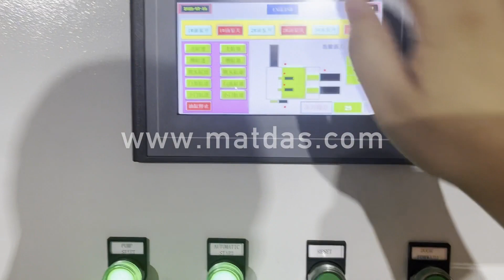hydraulic press machine aluminum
Details of hydraulic press machine aluminum, hydraulic press machine for aluminum, Hydraulic Aluminum Press Machine,

MATDAS is a professional hydraulic press machine aluminum manufacturer and supplier in China for more than 20 years, and we can offer hydraulic press machine aluminum for sale with a cheap wholsale factory price for our customers without any agent or dealers if you wanner buy our hydraulic press machine aluminum.